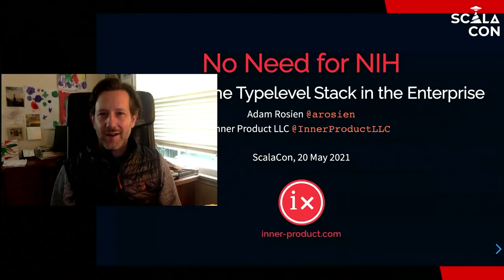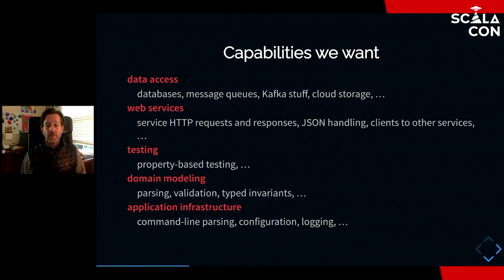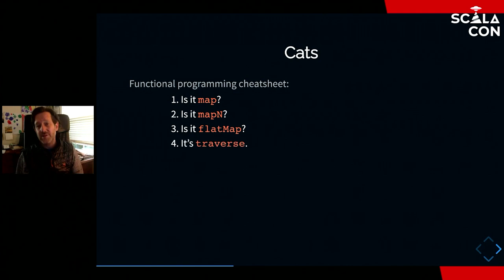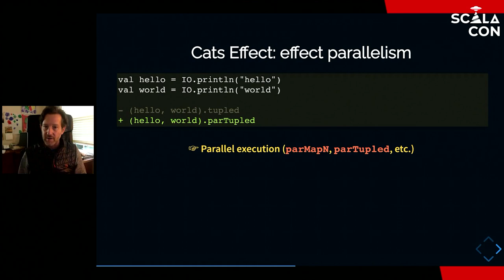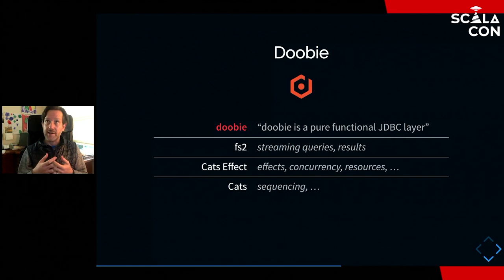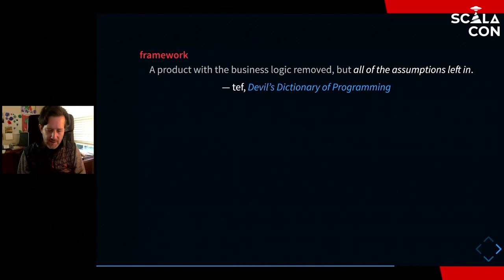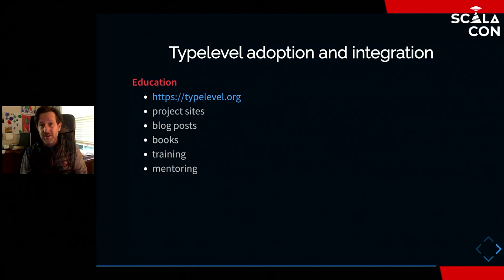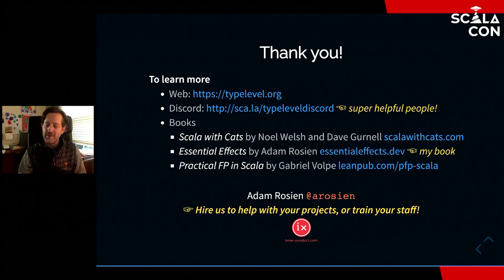No Need for NIH: Leveraging the Typelevel Stack in the Enterprise - Adam Rosien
This talk was given at ScalaCon on May 20th, 2021.

No Need for NIH: Leveraging the Typelevel Stack in the Enterprise

There’s a joke that a framework is a product with the business logic removed, but all the assumptions left in. In this talk we’ll explore an alternative: solving the most common enterprise issues with the composable ecosystem of Typelevel libraries, avoiding not-invented-here (NIH) and lock-in.

We’ve been involved in many enterprise projects, and have seen many recurring patterns implemented in an ad-hoc, fragile way. At the same time, and more often than not, any custom libraries rapidly develop “bit-rot”, creating a maintenance burden. Instead we can be brave! We can avoid the sunk-cost fallacy by refactoring and retooling using powerful and composable abstractions. We can also trust we are reducing our risk because of the high quality of these open source projects.

We’ll dive deep into how to use the Typelevel stack to handle common tasks like data validation, integration with data sources and sinks, the modeling of actions associated with state machines, and more. We’ll be using libraries like cats, cats-effect, refined, and more, to fix and extend existing systems to be more powerful, safer, and ultimately more maintainable.

Speakers:
Adam Rosien - Inner Product, LLC

ScalaCon is organized in partnership by 47 Degrees, Skills Matter,  Scala Center, and Lightbend.